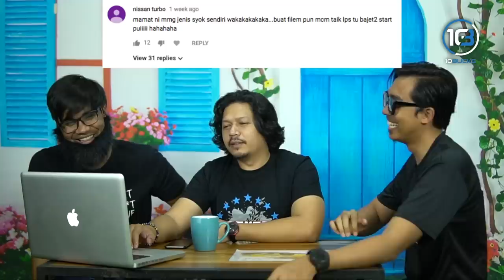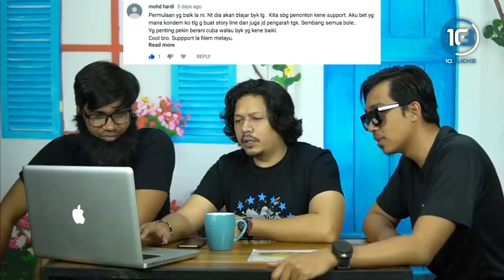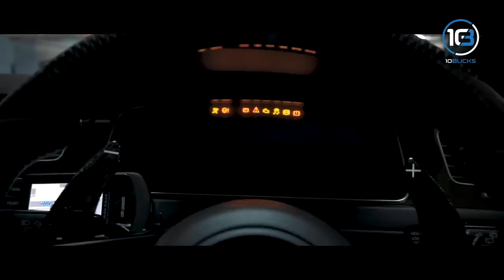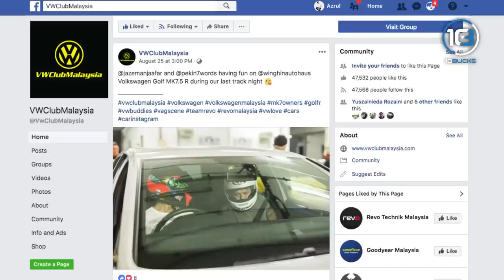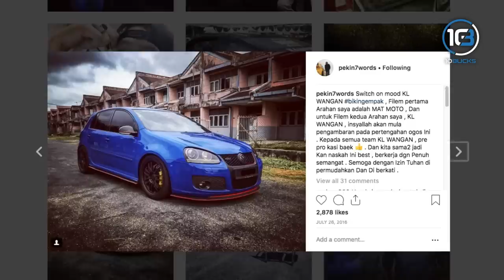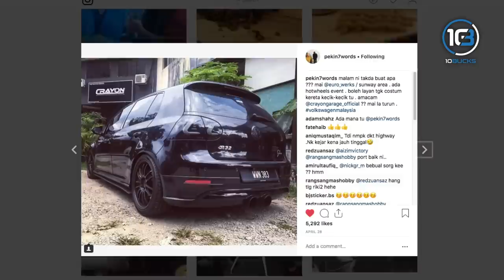Starstreet Golf Mk7R Pekin Ibrahim Close-Up (Partly Eng Sub)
Volkswagen MK7R Pekin Ibrahim describe his car specifications Starstreet: SEKUPAS.
 For this episode, we invite Pekin Ibrahim himself to our studio to discuss a bit detail of his car.